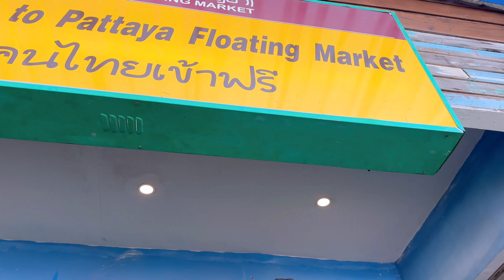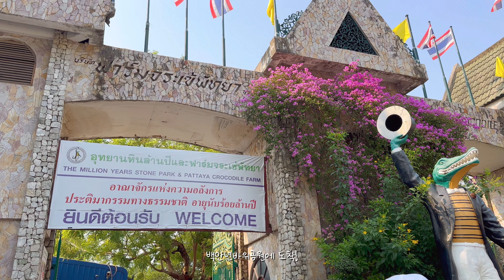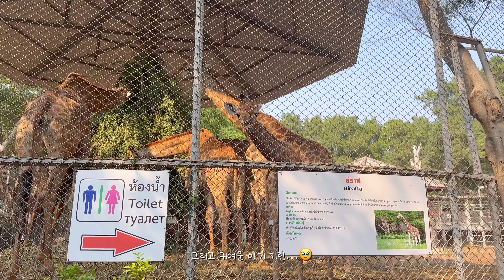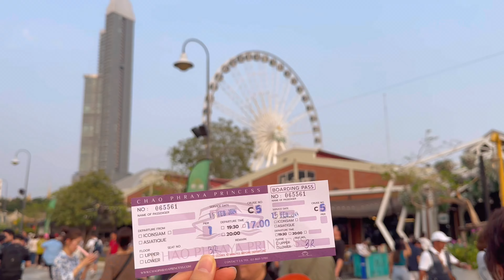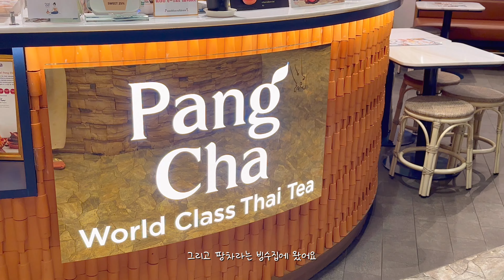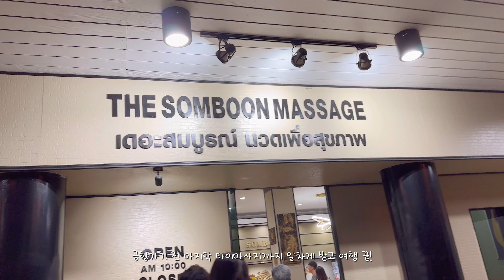🇹🇭태국 방콕&파타야 여행 | 파타야 요트투어, 수상시장, 백만년바위공원, 파라다이스박물관, 아시아티크, 방콕크루즈 🛳️🌴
🇹🇭여행코스🇹🇭

• 2일차: 파타야 요트투어 - 수상시장 - 황금절벽 - 백만년바위공원/악어쇼 - 파라다이스아트박물관

• 3일차: 아시아티크 - 짜오프라야 크루즈 - 팡차카페 - 마사지